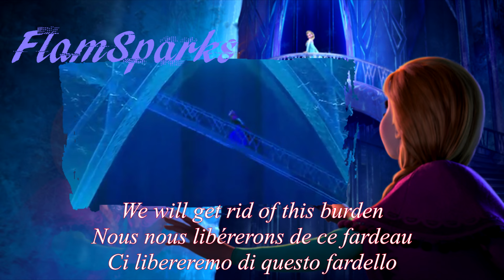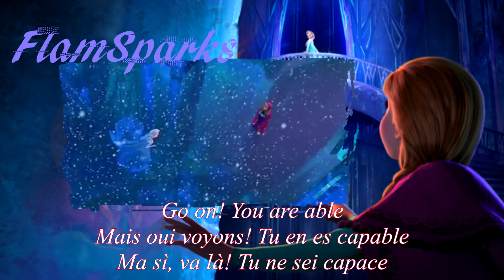For the first time in forever | reprise (Canadian French) Lyrics & Translation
Title: Le renouveau | reprise (The renewal | reprise)
Anna: Véronique Claveau
Elsa: Aurélie Morgane (speaking)
Elsa: Anaïs Delva - @AnaDelva (singing)

Not so different from the European soundtrack version, but I decided to upload it anyway!

Non-profit video, made for educational, criticism, scholarship and comment purpose.
fuck